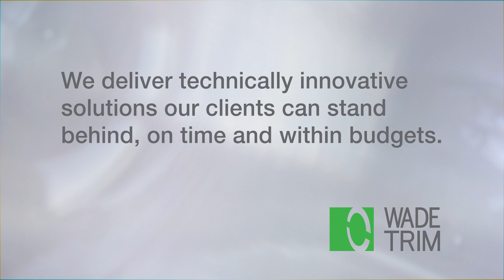Client Focused: A Wade Trim Core Value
We deliver technically innovative solutions our clients can stand behind, on time and within budgets.